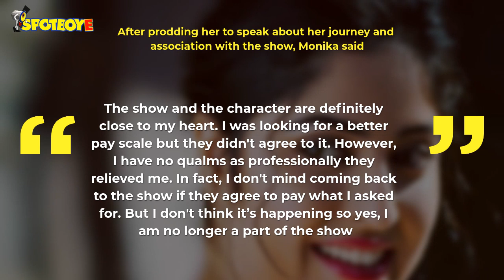Taarak Mehta Ka Ooltah Chashmah: Monika Bhadoriya Aka Bawri Bids Goodbye To The Show After 6 Years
After Bhavya Gandhi aka Tapu, Nidhi Bhanushali aka Sonu and Disha Vakani aka Dayaben's exit, SpotboyE.com has learnt that MonikaBhadoriya who plays Bawri on the show has followed suit